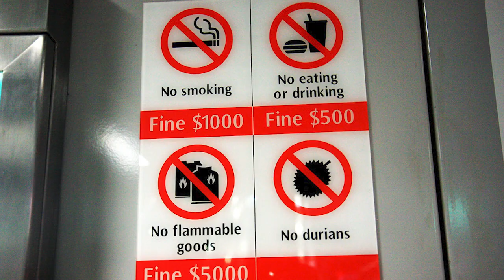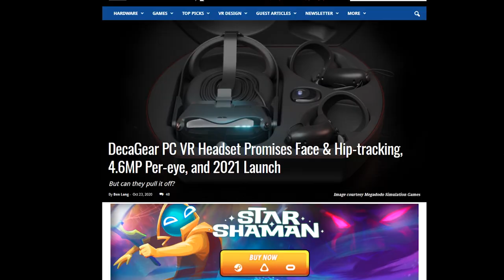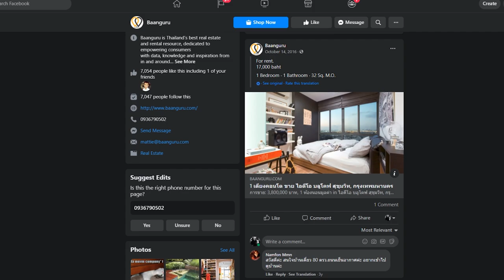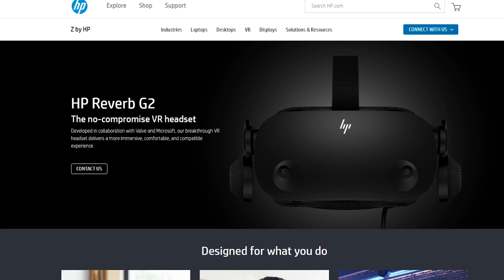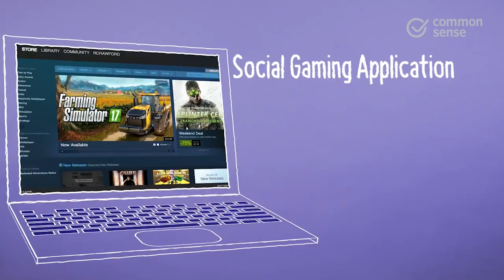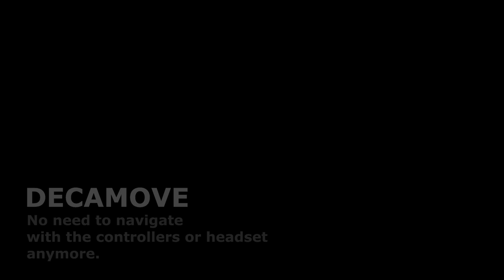First $450 facial and eye tracking consumer VR headset - DecaGear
Made in Singapore by Megamodo simulations games pte. ltd. a company in Singapore. We explore a little bit about their Founder Or Kuntzman and how exactly this all got put together.

October 25 2020 update, according the company director Singapore office is just a front office, but they don't have a physical presence in Singapore it self. Will bring you more updates in future videos

4K HDMI cable